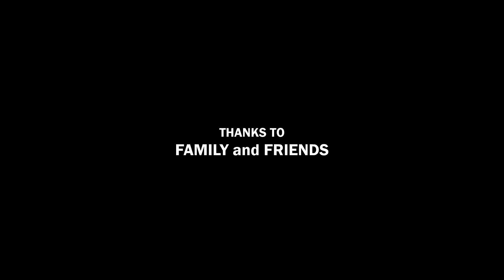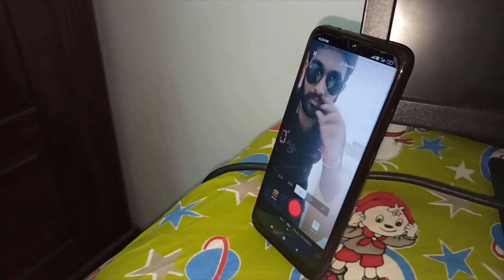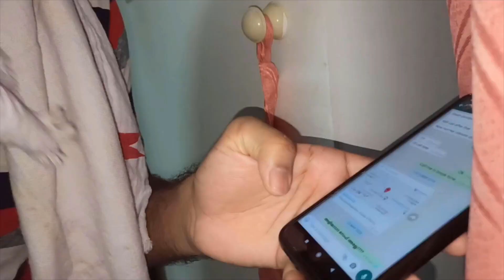0 BUDGET MALAYALAM SHORT FILM - BE SAFE!!! SHOT WITHOUT SEEING EACH OTHER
ഒരു ലോക്ക്ഡൌൺ നേരമ്പോക്ക്...എല്ലാ മാനദണ്ഡങ്ങളും  പാലിച്ചു കൊണ്ട്,  തിരുവനന്തപുരം ,കൊല്ലം,   പത്തനംതിട്ട, കോട്ടയം, ഖത്തർ എന്നിവിടങ്ങളിലിരുന്നു ഒരു കൂട്ടം സുഹൃത്തുക്കൾ,   നേരിട്ട് കാണാതെ, അവരവരുടെ മൊബൈൽ ഫോണുകളിൽ ചിത്രീകരിച്ചു പൂർത്തിയാക്കിയ ഒരു തമാശ ചിത്രം" *ബി സേഫ്* "...😀😀